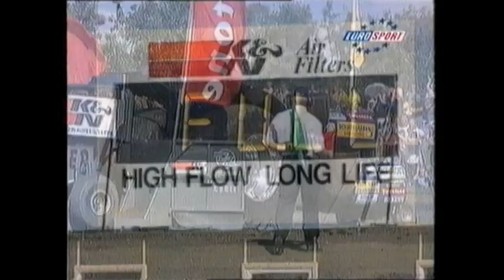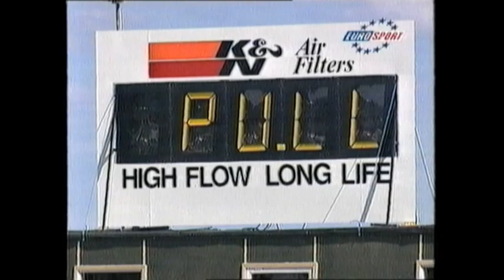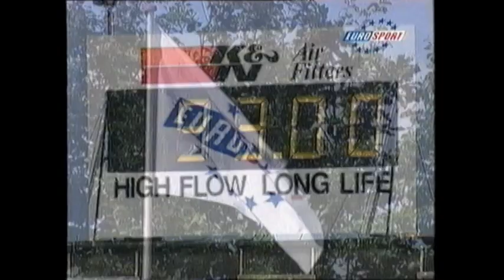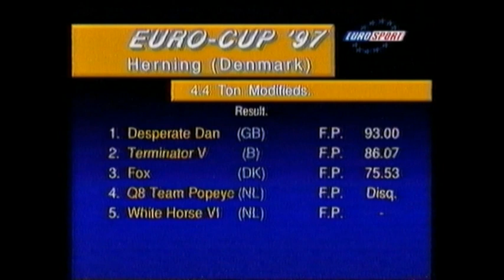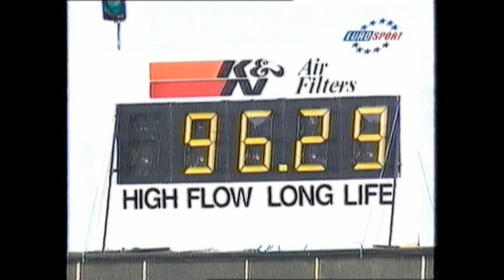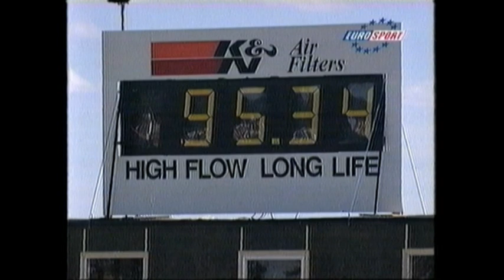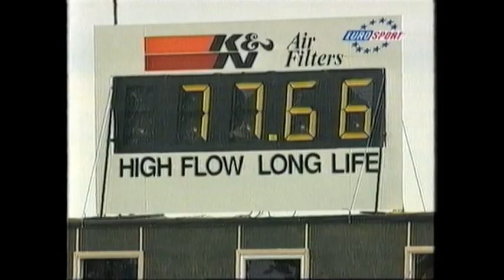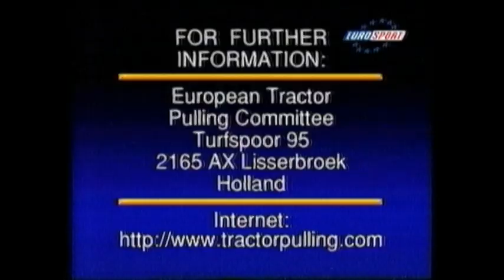Eurosport Tractor Pulling Herning `97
Kapitel III